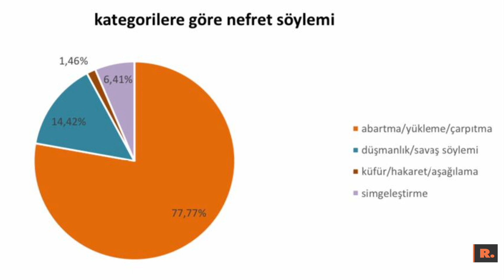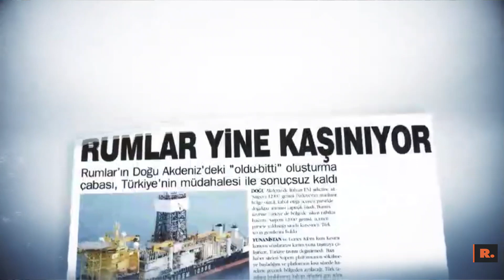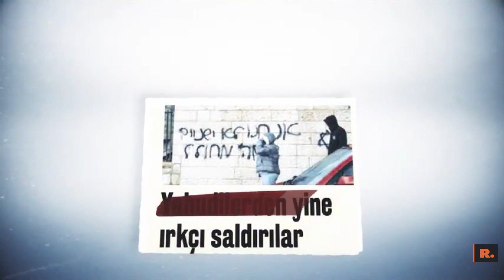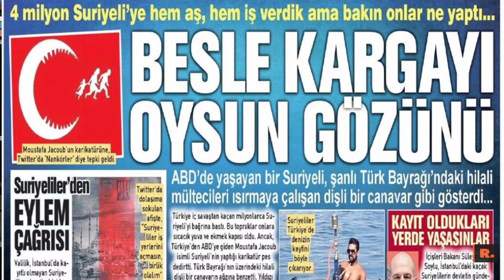Şeyma Özkan: Türkiye'de ırkçılık vardır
Bilgi ve çağrı

Bu içeriği, bağımsız bir medya kuruluşu olan Gazete Duvar'da izlediniz.
Bağımsız gazetecilik kurumları doğru habere ve yoruma ulaşmak için günümüzde neredeyse tek seçenek. Herhangi bir çıkar grubunun ihtiyaçlarını değil, halkın haber alma hakkını gözeterek yayın yapan kurumlar dünyada ve ülkemizde haberciliğin son şansıdır.

İZAHAT

Sizlerden gelecek katkıların teknik imkanlarımızı artmasıyla özel içerikli haber, analiz, dergi ve video içeriklerimizin sayısını ve niteliğini geliştirmeyi hedefliyoruz.
Destekçi sayımızdaki artışla birlikte, dijital yayıncılıktaki yeni araçları da daha yoğun kullanarak doğru ve gerçek haberlerin daha geniş kitlelere ulaştırma imkanımız artacaktır.